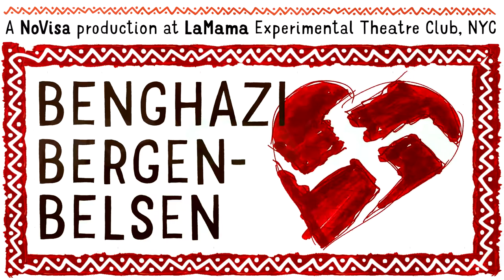"back in the hood, I used to hear them screaming in the middle of the night"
Our award-winning light designer Avi Yona Bueno ("Bambi") has designed for Roger Waters, the Cure, Alvin Ailey American Dance Theater, the Paris Opera, Batsheva, and the extravagant Israeli open-air opera productions at the foot of Masada. Here he shares memory of growing up with holocaust survivors.

This video was produced as part of the Kickstarter campaign for Benghazi Bergen-Belse. The campaign was completed, and regular tickets for the play (starting at March 23 2017) are available at LaMama's

Video shot by: Tal Shefi
Edited and subtitled by Edo Amin, Reliable-productions.com, for the Benghazi Bergen-Belsen production